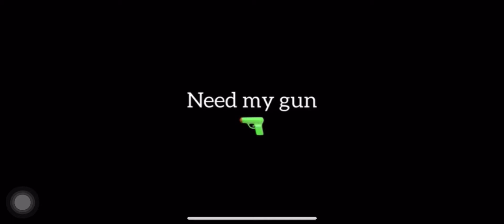Need a gun short clip with zayan talks/The beast boy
Hi im Mohammed shan sidhik/ Shan vlogs and i did a short movie clip need a gun with Muhammed zayan/ Zayan talks